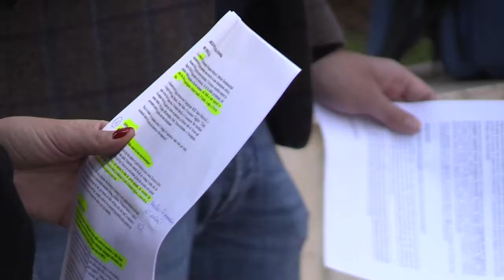I 5 quesiti del M5S al presidente Marsilio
Conferenza stampa del Movimento 5 stelle su sanità, sociale ed economia. I Consiglieri hanno rivolto 5 quesiti al Presidente della Giunta regionale
Le dichiarazioni del capogruppo Sara Marcozzi